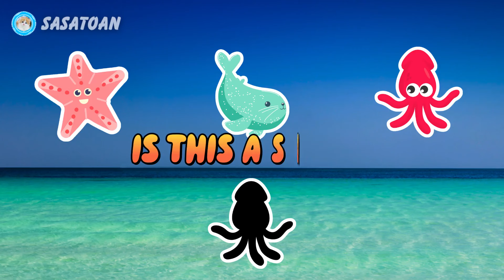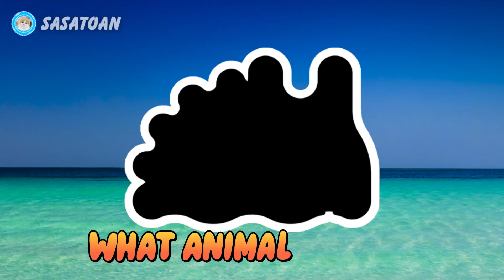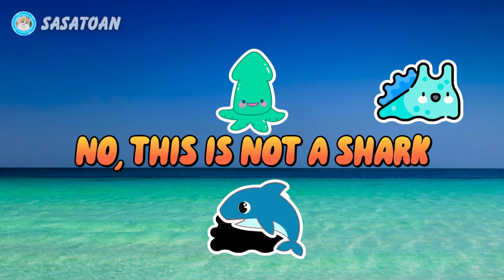Guess The Whale Shark, Orca, Sea Slug, Squid, Hammerhead Shark - Sea Animals